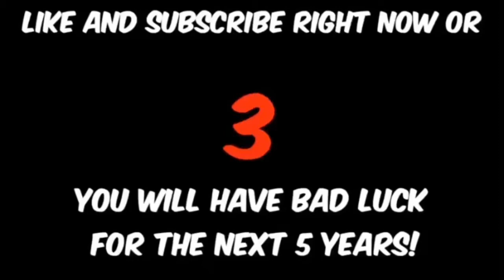Popcaan new dance moves😂